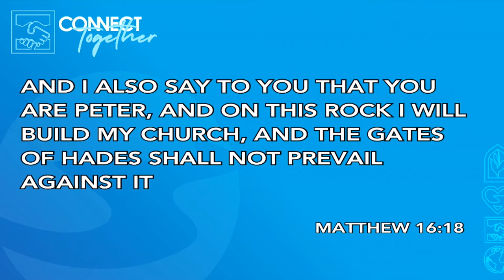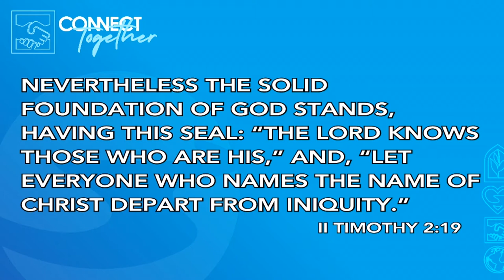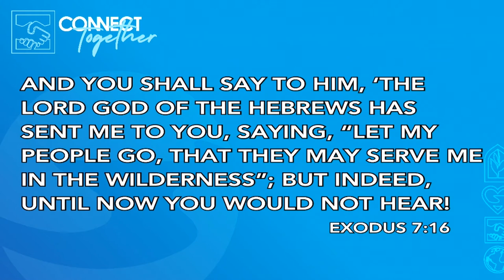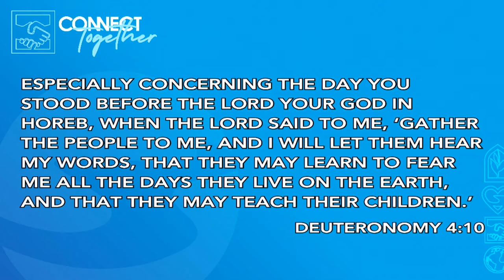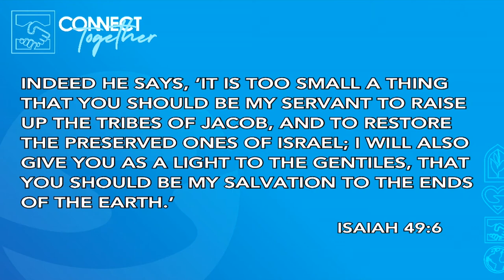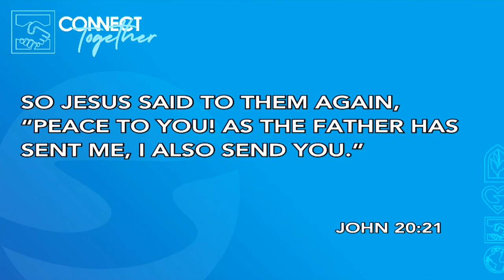THE CHURCH | Pastor John Spencer